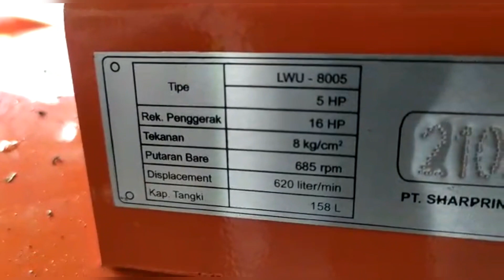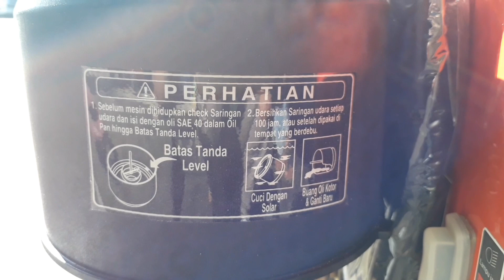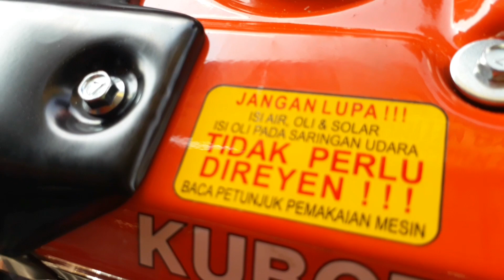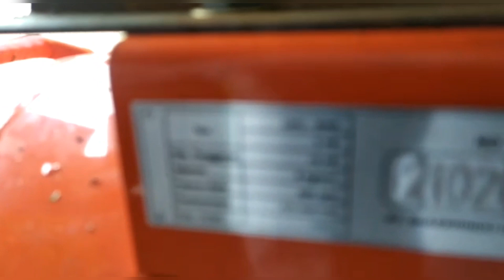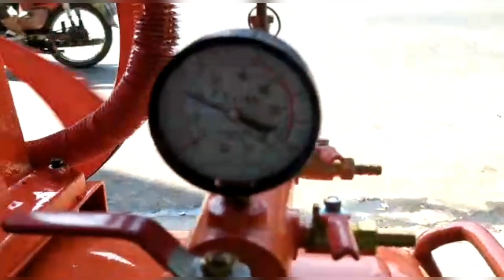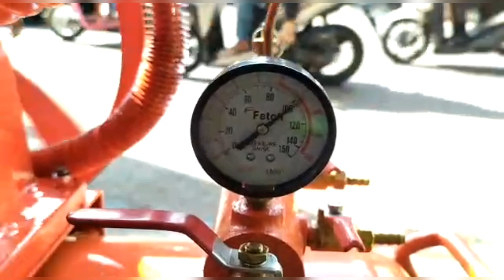TEST DIESEL KUBOTA RD 85 DI N radiator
Test diesel kubota rd 85 di n dengan compresor shark 5 hp
Untuk spesifikasi diesel
Nama : RD 85 DI-N
Tipe : Mesin Diesel Horizontal, pendingin air, 4 Langkah
Jumlah Silinder : 1
Diameter x Langkah : 88 x 84 mm
Isi Silinder : 510 cc
Tenaga Kontinyu : 7.5 x 2200 HP/rpm
Tenaga Maksimum : 8.5 x 2200 HP/rpm
Torsi Maksimum : 3.40 x 1600 Kg.m/rpm
Sistem Pembakaran : Direct Injection Type
Alat Penyeimbang : –
Cara Menghidupkan : Dengan Engkol Starter
Jenis Bahan Bakar : Solar dengan Kualitas Baik
Sistem Pelumasan : Pelumasan ditekan dengan pompa Trochoid
Jenis Minyak Pelumas : SAE 30
Arah Putaran : Dilihat dari roda gila berlawanan arah jarum jam
Pemakaian Bahan Bakar : 172
Sistem Pendinginan : Radiator
Isi Air Pendingin : 1.6 Liter
Isi Tangki Bahan Bakar : 9.5 Liter
Isi Minyak Pelumas : 2.4 Liter
Lampu : –
Berat Bersih : 83 Kg
Semoga bermanfaat
Harga 1 set 26,500.000

Terima kasih